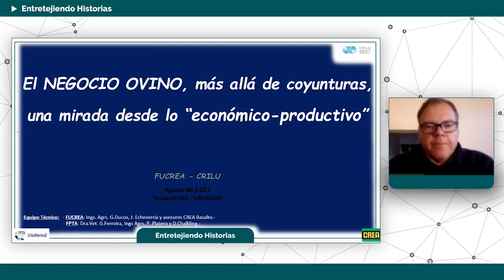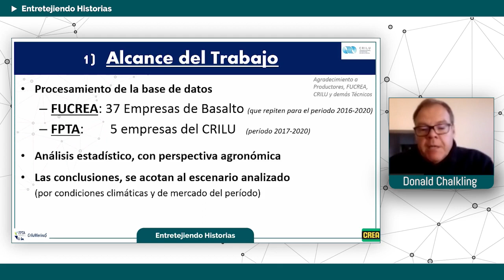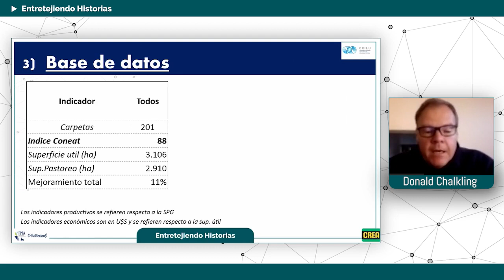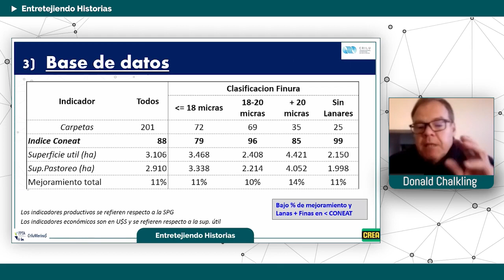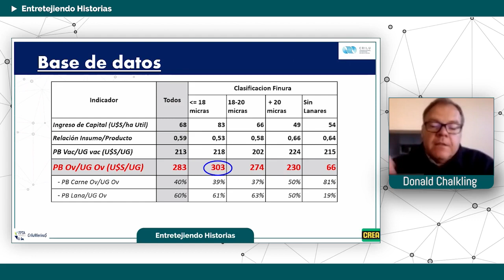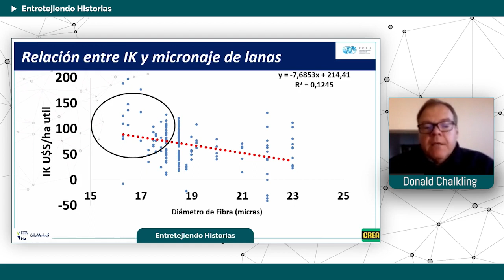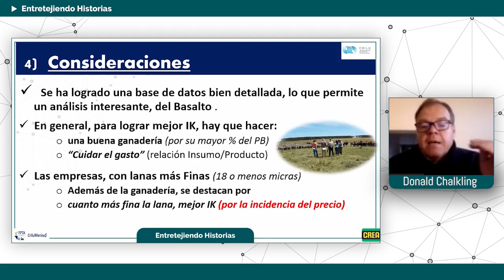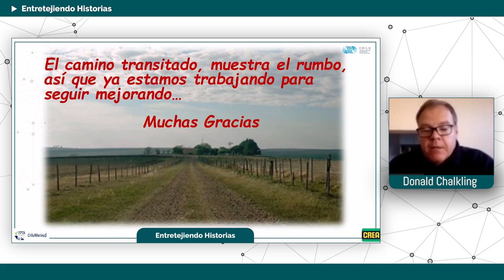Entretejiendo historias: 10 años del CRILU - Ing. Chalkling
El negocio ovino más allá de coyunturas, una mirada desde lo económico productivo - Ing. Agr. Donald Chalkling.